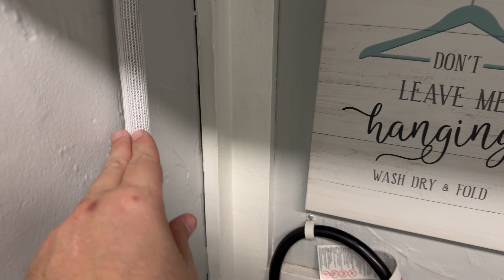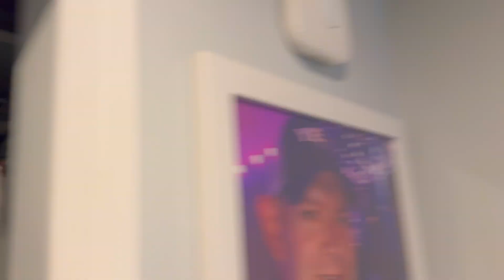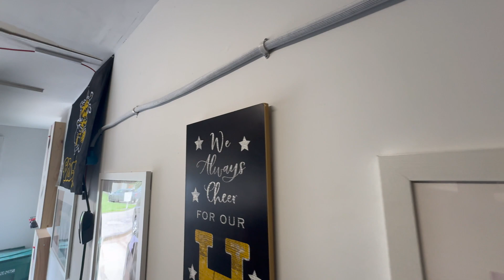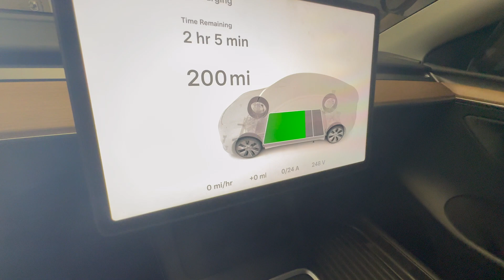Tesla Fast Charging at Home w/ Dryer Plug - D.I.Y. Easy Install & Save Money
This video details the steps to install Nema 10-13 plug to charge Tesla model Y using a Dryer Plug. Purchased everything off Amazon

NEMA 10-30 Extension Cord:

NEMA 10-30 Splitter:

Wire Tubing:

Wire Clips:

Dryer Vent